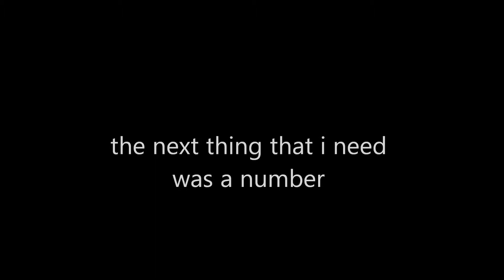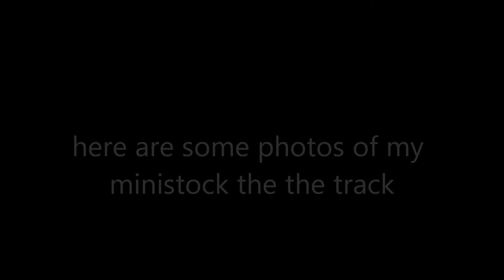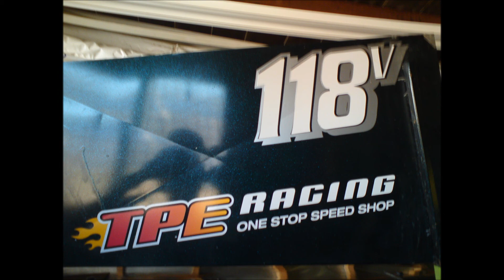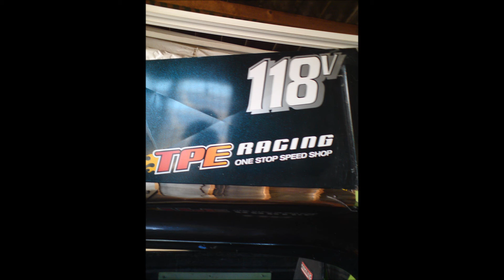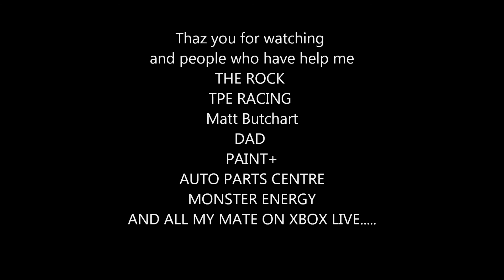my speedway car aka Ministock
some photos of my youth ministock from when i got it in 2-4-2010 to 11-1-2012  I am run a toyota k3 1211cc